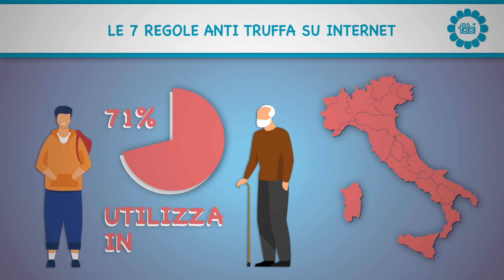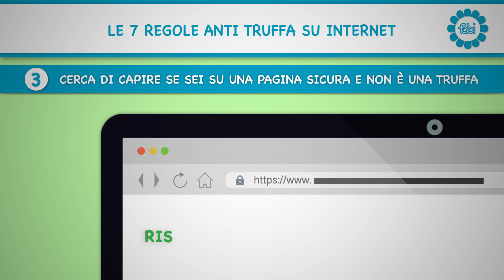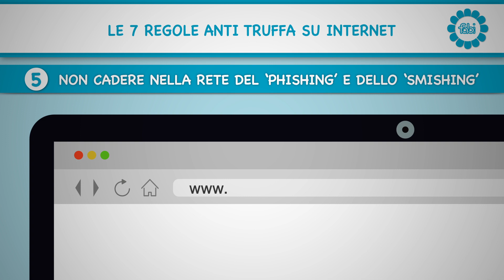FABI FA SCUOLA: Internet, ecco sette regole antitruffa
Arriva il secondo dei quattro filmati realizzati per il mese dell’educazione finanziaria, la campagna promossa dal ministero dell’Economia alla quale aderisce da tre anni anche la Federazione autonoma bancari italiani. Nel video-animato, sette regole semplici e chiare per orientarsi su internet ed evitare di incappare in truffe online.

Cos'è il phishing, come capire se si è su un sito sicuro, quali accortezze utilizzare per non esporsi a rischi, come comportarsi se si è vittime di truffe? Questo il contenuto del nuovo video online su fabitv e ricondiviso su tutti i social Fabi. Buona visione